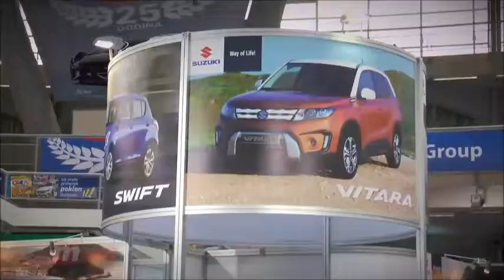Mobil Auto TV - BG Car Show - Suzuki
Kompanija Euro Sumar koja u Srbiji prodaje i servisira vozila marke Suzuki predstavila je na ovogodišnjem BG Car Show-u svoje novitete i najpovoljnije oblike finansiranja kupovine automobila ovog programa.